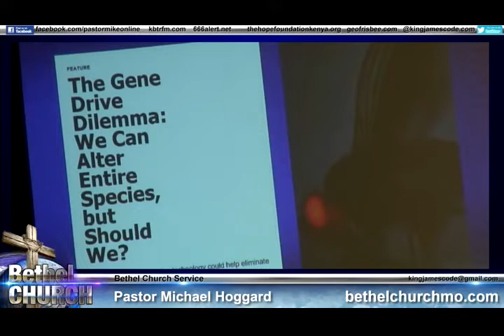Wednesday Night 1-29-2020 - Mike Hoggard